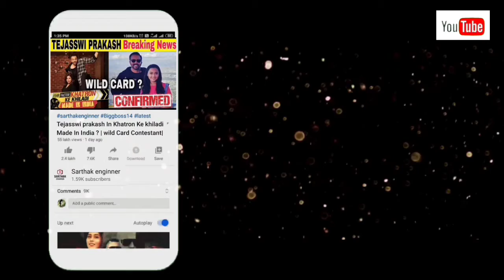Radhe Maa Approached For BiggBoss 14 | BiggBoss 14 Contestants List | BiggBoss 14 Latest News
Exclusive update on TV and Bollywood

Admin- MAYANK CHAUHAN
               SARTHAK CHAUHAN